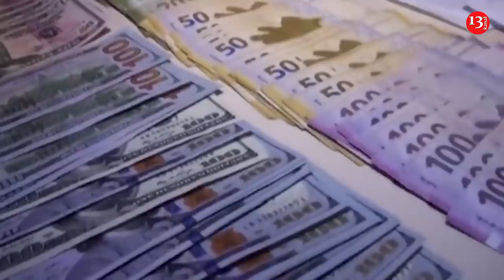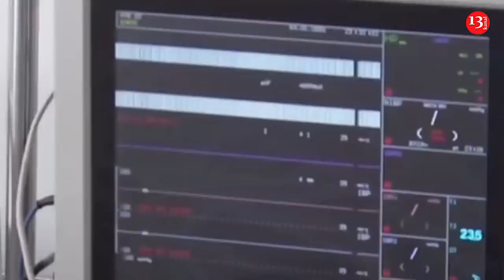Putin və Ərdoğan Monitorinq Mərkəzini müzakirə etdi; Mübariz Mənsimov Həbsdə Qaldı?-XƏBƏRLƏR